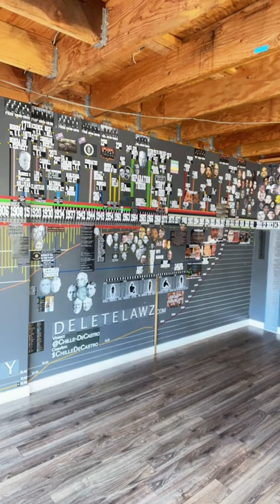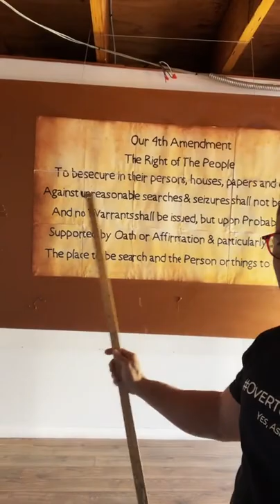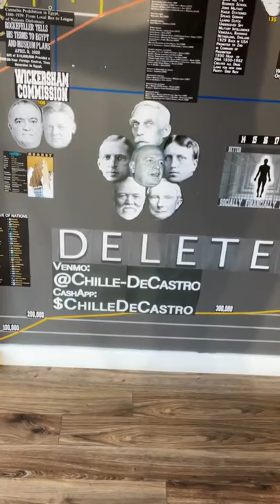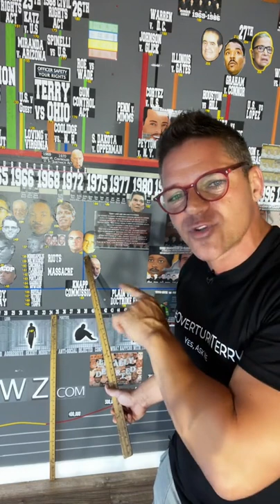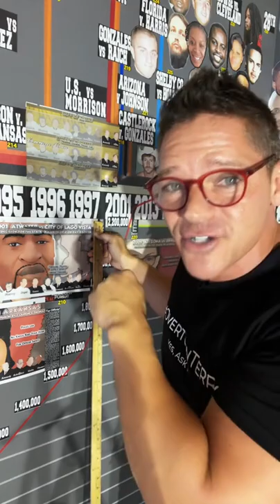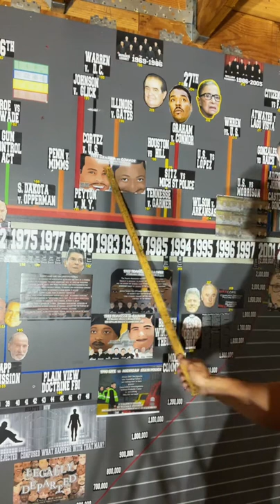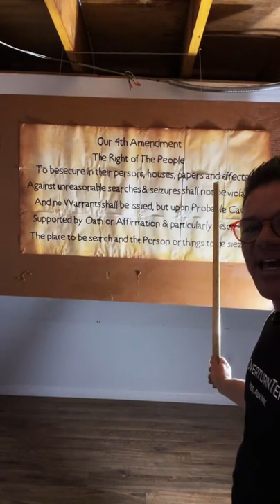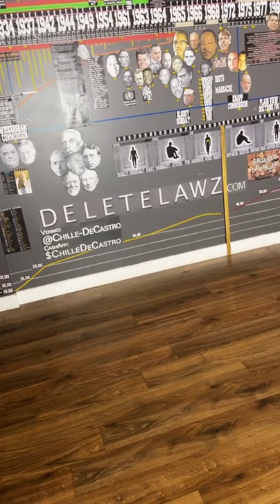LIVE - How We Got Here, A Journey Down the history of Laws- Starts 2:00.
Please register at @